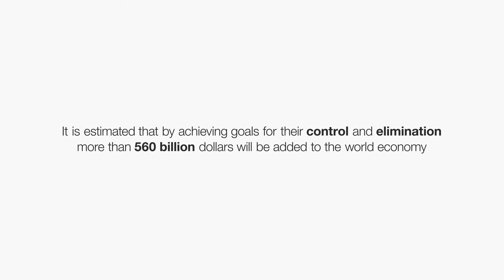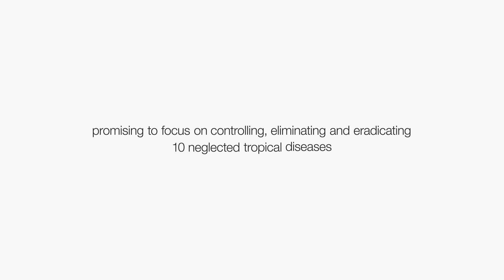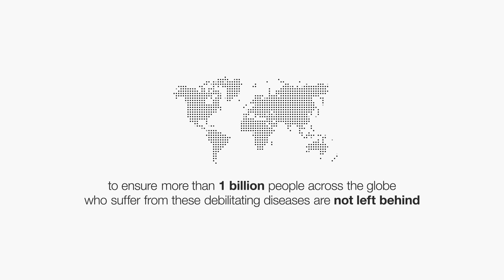NTDs animation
To mark the publication of the fourth progress report into the London Declaration, we have produced a series of animations to describe the impact that NTDs continue to have on peoples' lives and on the global economy.